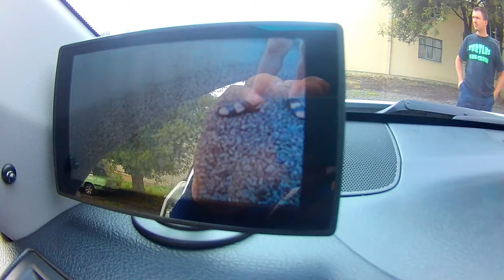Камера переднего вида Toyota Camry 50! Берегите бампера!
Небольшой обзор камеры переднего вида Toyota Camry 50